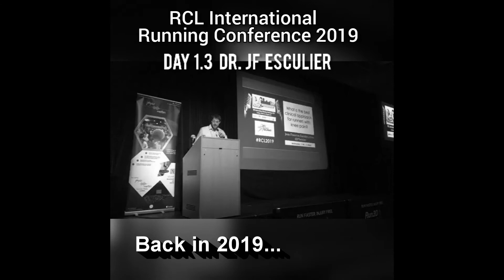Run Chat Live International Running Conference 2020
After the success of the 2019 Conference... we're back!
Two days of LIVE presentations from ten internationally respected experts to help put the EVIDENCE back into Running Injury & Performance.
October 29th & 30th, Brighton (UK).
This year's speakers will be revealed VERY soon.
Tickets will go on sale shortly after.

* * * To stay in contact & benefit from early bird prices & special offers, follow @Runchatlive on Facebook, Instagram, Twitter. * * *